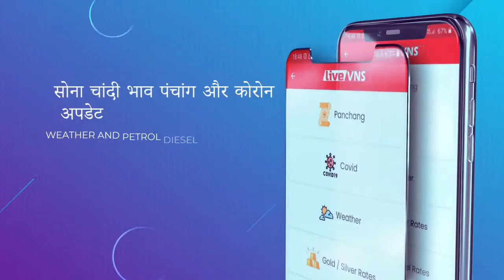सांसद दीपेंद्र हुडा ने किया शहर दक्षिणी से कांग्रेस प्रत्याशी मुदिता कपूर के समर्थन में जनसम्पर्क